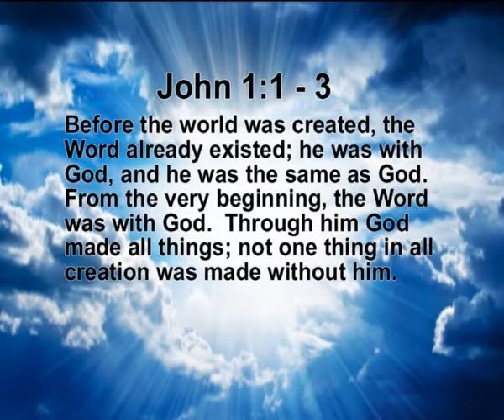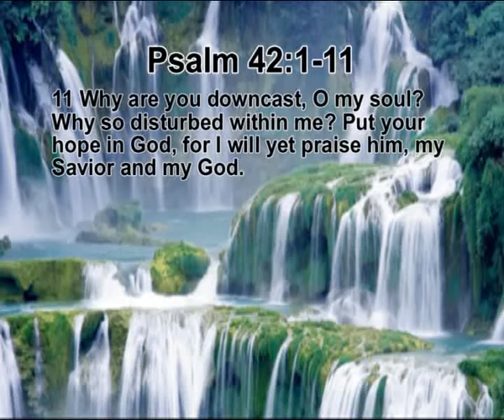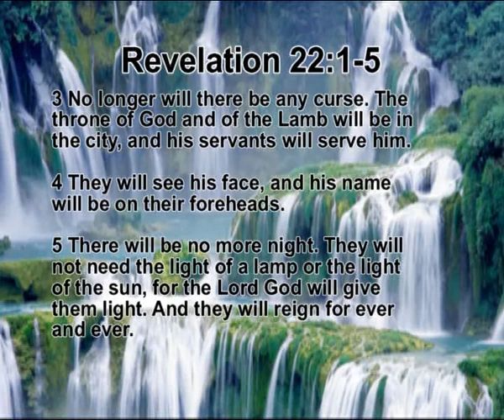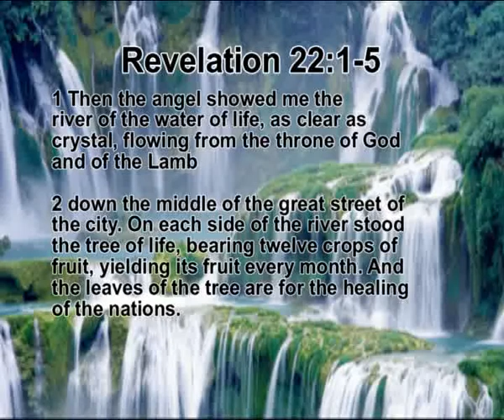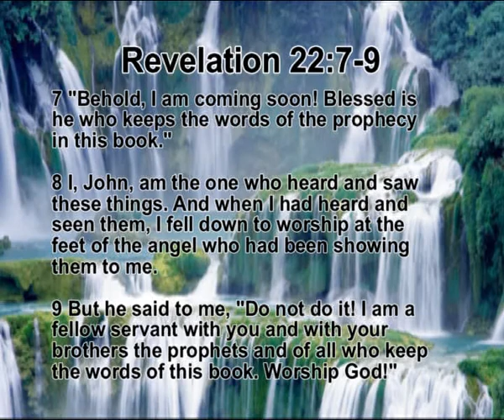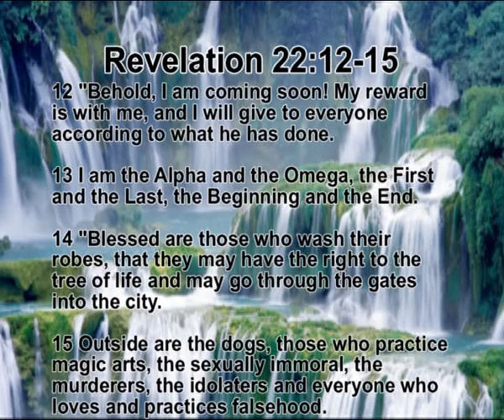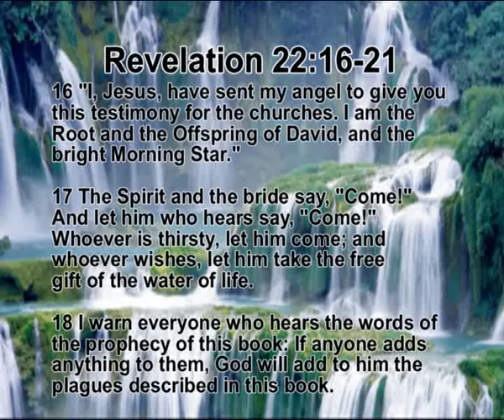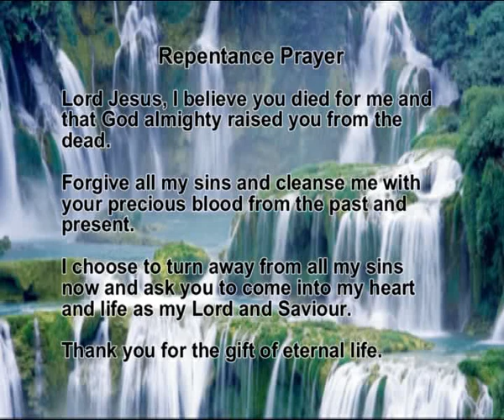Touch All Nations Media Missions Ministries - Avril Ministers at a Leaders Camp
Avril Priestley Ministers at a Leaders Camp